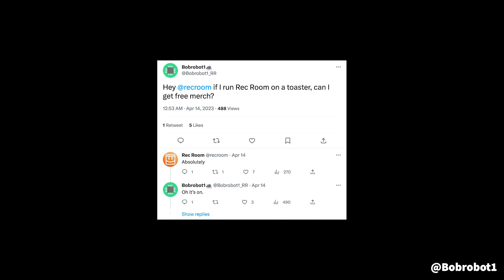Running Rec Room on a TOASTER